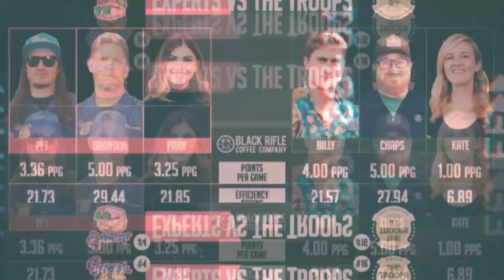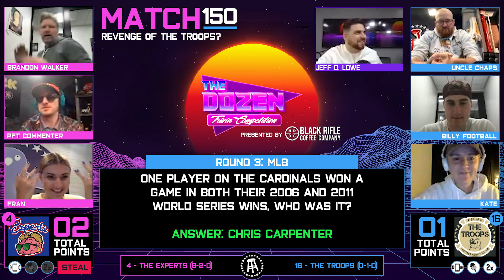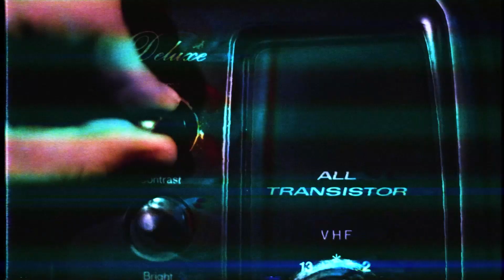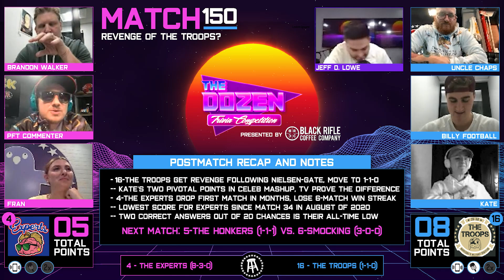Troops Look For Revenge Against Streaking Trivia Experts (The Dozen, Match 150)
A few weeks ago, the 16-The Troops squad of Billy, Chaps, & Kate had a heart-breaking, controversial loss to the 4-The Experts. With revenge on their mind and new rules in place, they've arrived looking to stop the streaking flagship team on The Dozen. Will Brandon, PFT, & Fran set the franchise record with seven wins a row? Or will they finally fall?

The Dozen: Trivia Competition airs every Tuesday and Thursday.

The best way to enjoy Black Rifle Coffee is by joining the coffee club – You pick your perfect roast, how much and when you want delivered to your door, and we take care of the rest. Go to BlackRifleCoffee.com/DOZEN and use code DOZEN today and get the freshest coffee in America shipped to you!